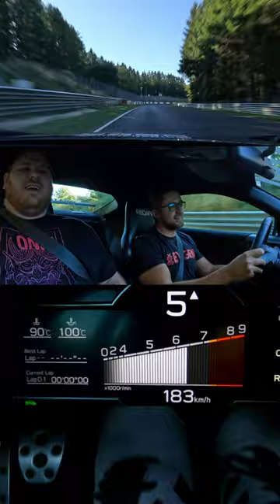Time of His Life!😂 The Most EXCITED Passenger Ever?! // Nürburgring